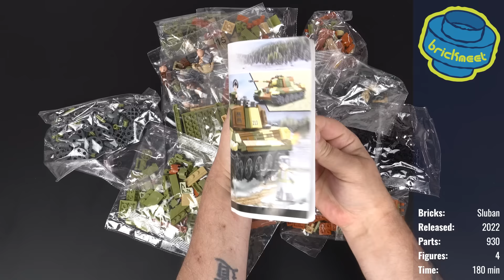King Tiger + Tank Destroyer 2in1 - PzKpfw VI Tiger II - Sluban B0980 (Speed Build Review)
Königstiger + Jagdtiger 2in1 - PzKpfw VI Tiger II -  Sluban  B0980 (Speed Build Review)